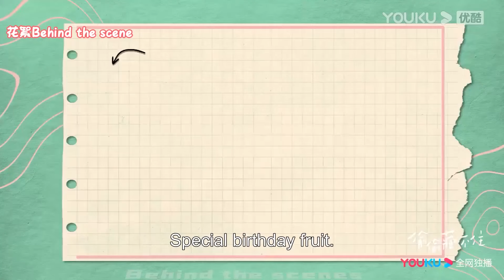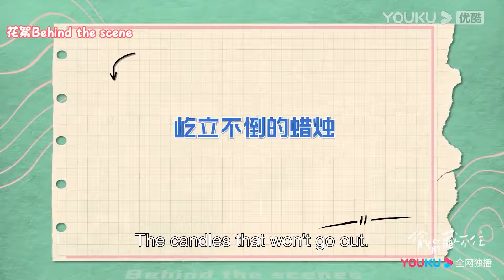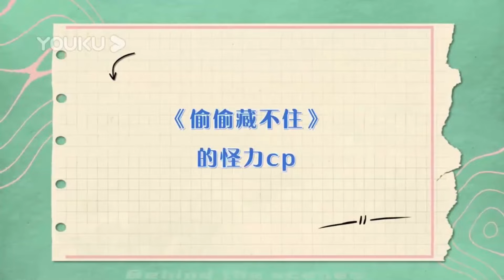💗段嘉許要去外地出差，桑稚捨不得他走，緊緊抱著挽留他！【偷偷藏不住Hidden Love】赵露思